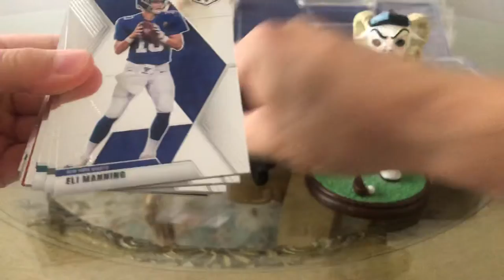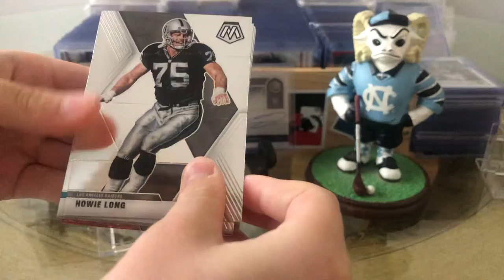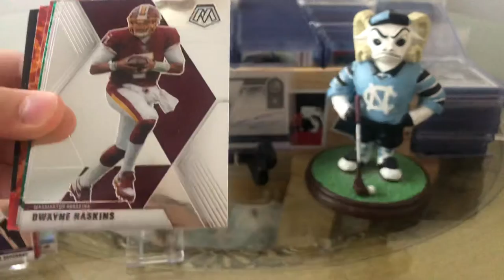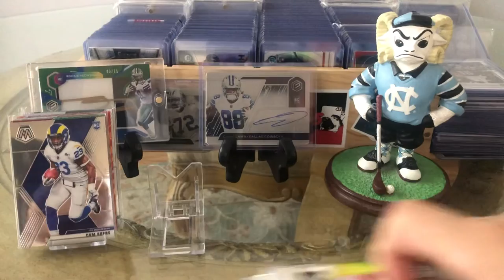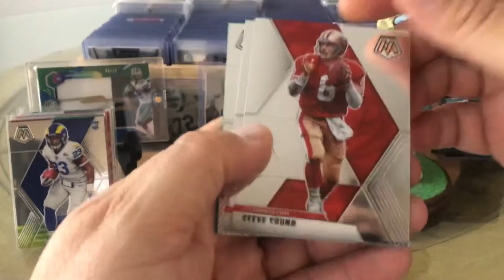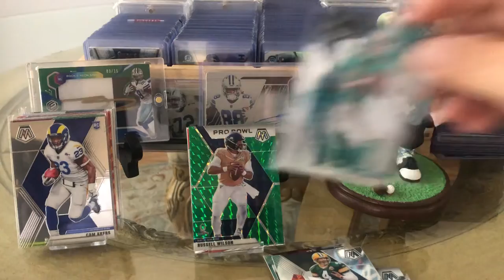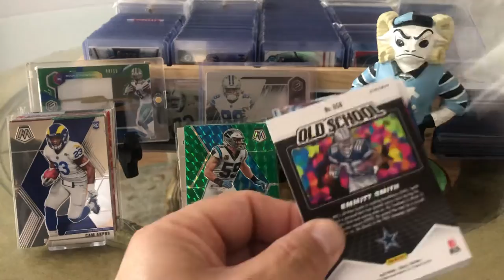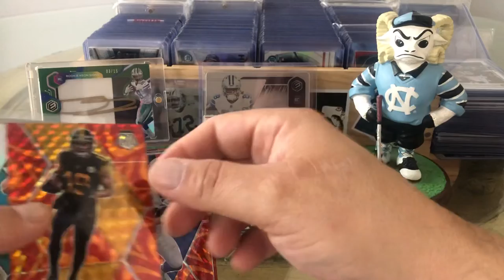Mosaic Rip Halloween 🎃 Style